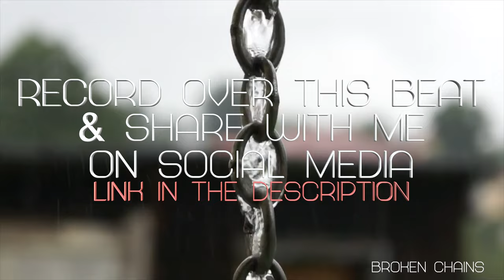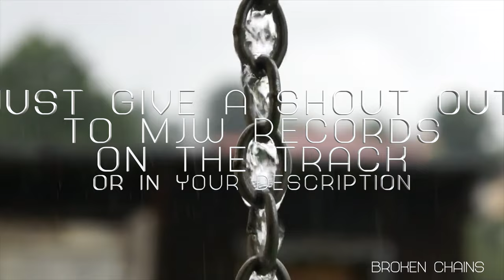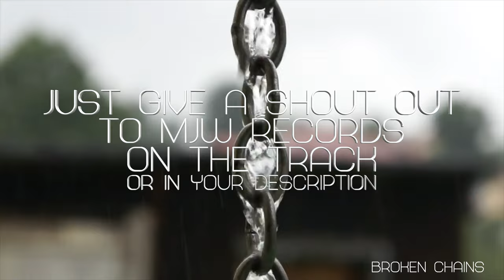Broken Chains Rap / R&B Free Beat 2022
Broken Chains Rap / R&B Instrumental
Free to use instrumentals produced by Matthew James Ward (MJW Records)

Free to use in your mix tapes, motion pictures, YouTube and social media. Please ensure you give credit to MJW Records when you use any of my beats by either giving a shout out on your track or in your song credits. I’ve created these instrumentals to help upcoming and inspiring recording artists for free. However, my beats can not be used if you’re signed into a record label without purchasing the full rights of the instrumental.
If you found value in this video and you would like to say thank you.

Not only do I love coffee, but you’re helping me continue creating new content.

🎹 M-Audio KeyStation MK3 Featured in the video
🇬🇧 UK LINKS
● 49 KEY
● 61 Key
● 88 Key

🇺🇸 USA LINKS
● 49 KEY
● 61 Key
● 88 Key

🎤 Rode NT-USB Microphone used in this video

🎤 Professional Studio Microphone Acoustic Filter used to isolate reverb and echo's in untreated rooms

🇺🇸 USA LINK Simular Item

🎧 Audio-Technica M50x Professional Studio Headphones